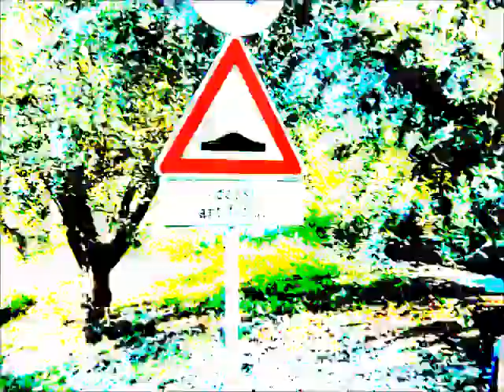E NO CHE NON MI ROMPO!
Salto ostacoli in sella Capgio!